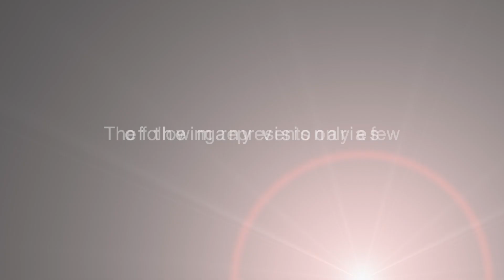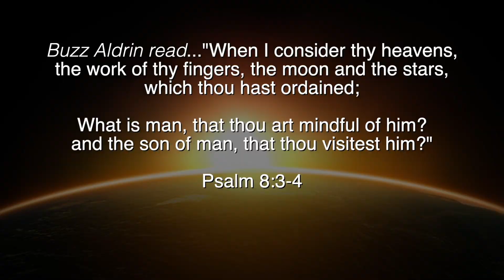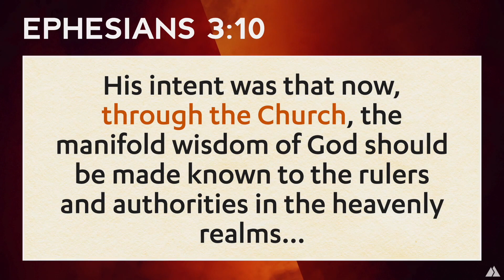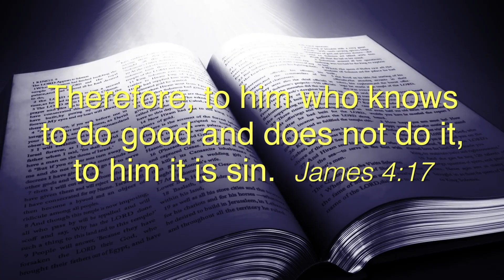City Elders Highlights of Guest Speakers 2023